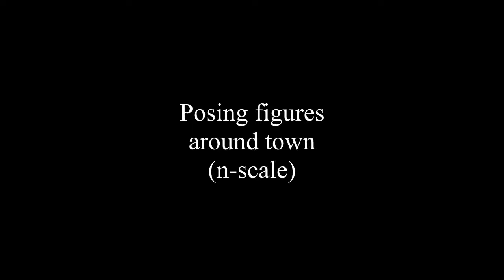Posing Figures n-scale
Just some photos of posing figures on diorama.  Figures are preiser people.  I Like to pose/ attach them to removable structures around town because it makes cleaning and working with them easier.